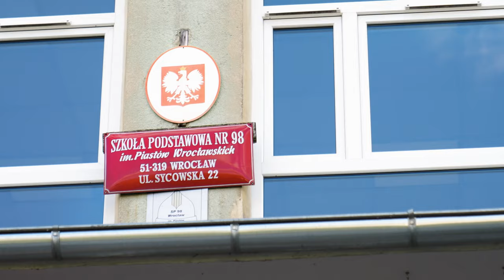Wrocław - Psie Pole. Zajęcia sztuk walki blisko Ciebie!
Z przyjemnością prezentujemy materiał filmowy przedstawiający zajęcia Taekwon-do w sekcji Wrocław - Psie Pole. Prowadzimy nabór w wielu grupach wiekowych.

Dołącz do najlepszych!

FB. @samurajklub